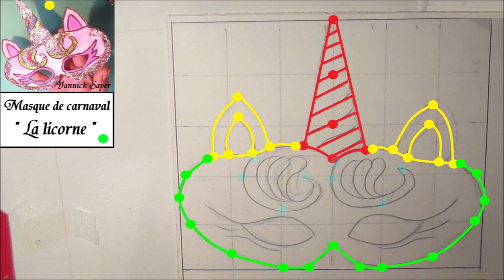Masque de licorne : Fabrication masque d’animaux pour Carnaval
Voici un petit tuto ( DIY )pas à pas pour fabriquer un masque de licorne pailleté pour carnaval ou toutes autres fêtes déguisées, anniversaire, bal masqué, cavalcade, animations, … Ce masque de licorne éclatant aux paillettes est très facile à fabriquer à l’aide de son gabarit réalisé pas à pas. Que vous soyez grand ou petit,  pas besoin d'être doué pour se déguiser et faire la fête ... A partir du dessin pas à pas du gabarit dans un quadrillage, le masque de licorne est facile à découper puis il peut être peint aux couleurs de votre choix. C’est également un bon exercice de dessin, de concentration, d’exercices et d’assouplissement pour les doigts pour les enfants ou adultes. En fin de cette vidéo, retrouvez en un clic mes playlists de déguisement, maquillage et masques de Carnaval pour vous amuser, rigoler et faire de Carnaval une grande fête.